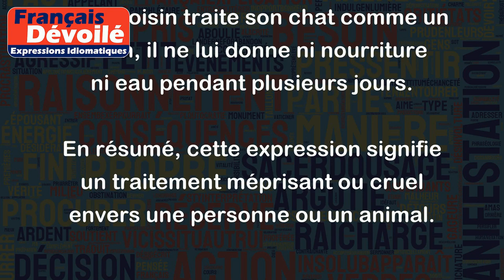Traiter comme un chien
L'expression "Traiter comme un chien" est une expression idiomatique qui signifie maltraiter ou avoir un comportement désobligeant envers une personne.
Par exemple:
- Mon patron me traite comme un chien depuis que j'ai fait une erreur.
- Elle a été traitée comme un chien par son ex-mari.
Cette expression peut également être utilisée métaphoriquement pour décrire la façon dont on peut traiter certains animaux domestiques. Dans ce cas, elle signifie négliger ou maltraiter un animal dans le but de le contrôler ou de lui faire subir des abus.
Par exemple:
- Le chiot a été traité comme un chien après de longues heures seul à la maison.
- Mon voisin traite son chat comme un chien, il ne lui donne ni nourriture ni eau pendant plusieurs jours.
En résumé, cette expression signifie un traitement méprisant ou cruel envers une personne ou un animal.